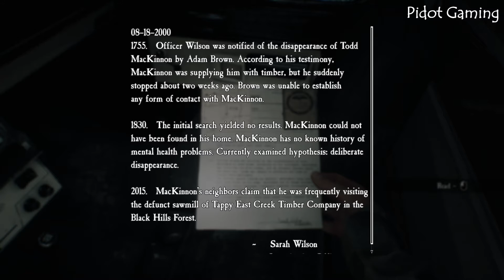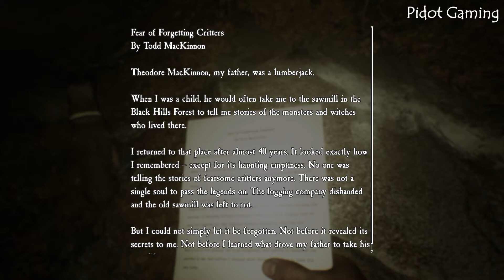Blair Witch Part 2 | Horror Game | PC Gameplay Walkthrough (Malaysia)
Navigate your way through a cursed forest that warps and distorts both time and space.

YES, YOU CAN PET THE DOG
​You're not going in alone: you have your trusty canine sidekick, Bullet, by your side. You can encourage him with treats, or discipline him for wandering off - but know that how you choose to treat him affects your story.

YOUR SANITY AGAINST HER CURSE

HOW WILL YOU FACE YOUR FEARS?
As you delve deeper into the woods, how you react to danger and behave under pressure will ultimately teach you more about yourself.

The developers describe the content like this:
Gameplay consists of graphic and depictions of physical violence, injuries and death.